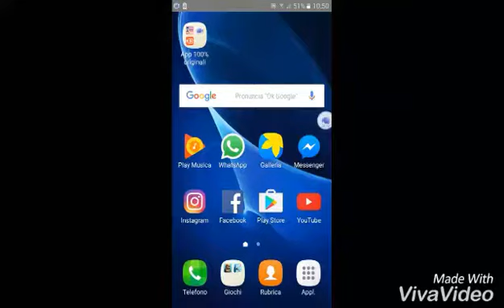Clash Royale ep.12 e ho perso anche questa di partita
Però anche se ho perso anche questa di partita voglio sempre il vostro supporto per andare avanti BUONA VISIONE